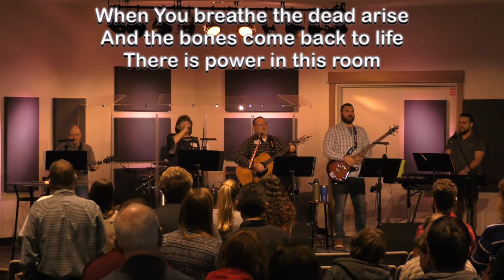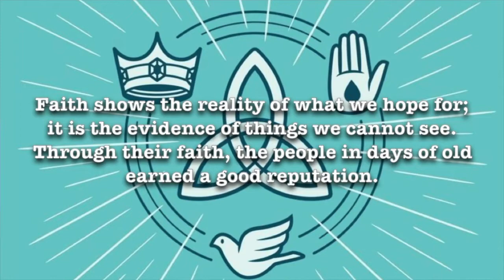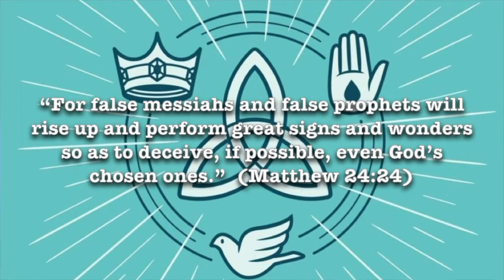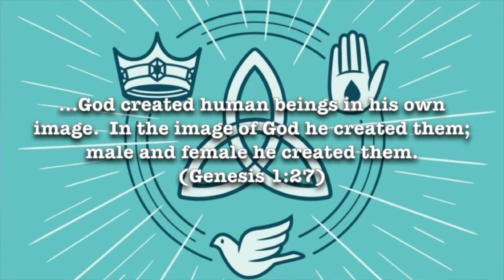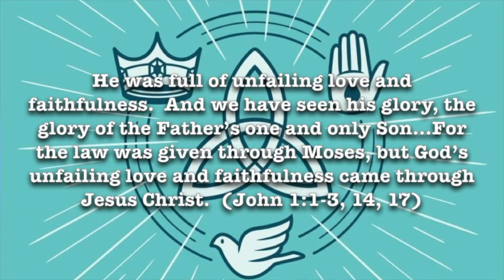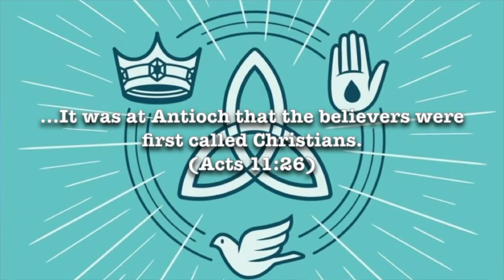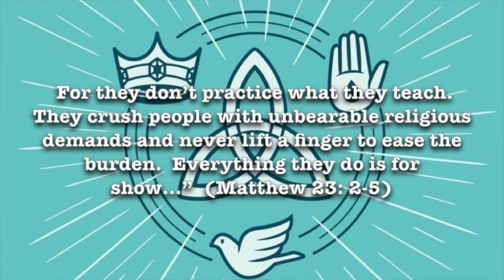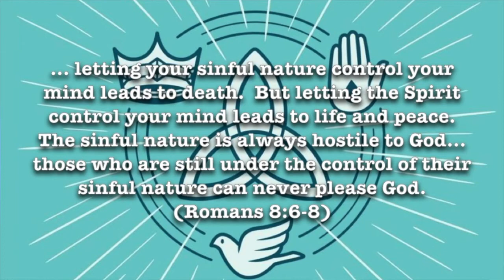Overcoming Christian Atheism